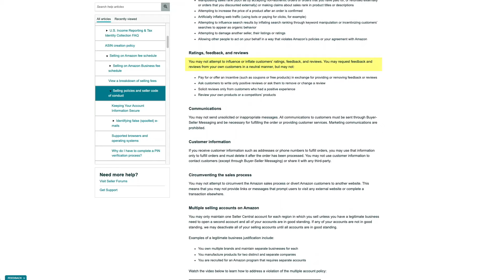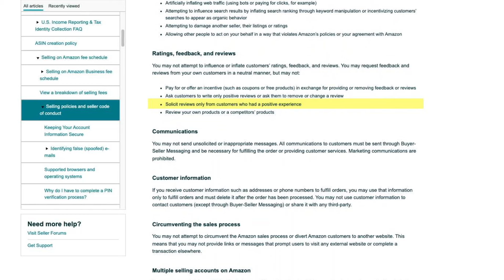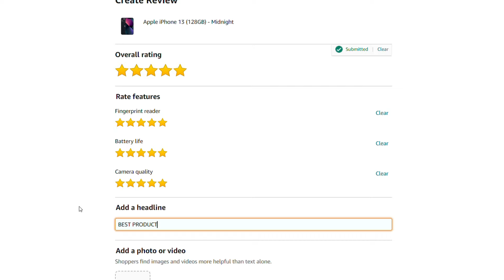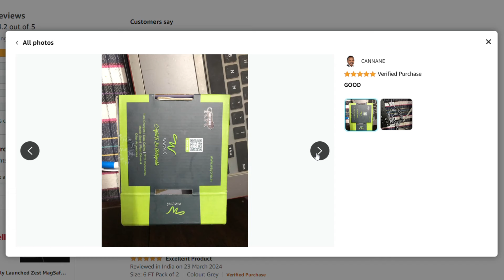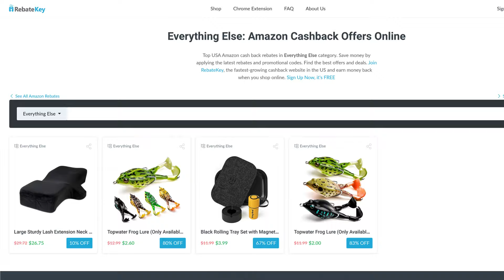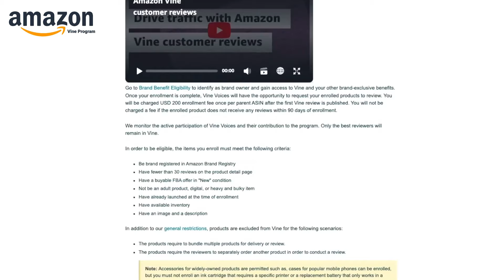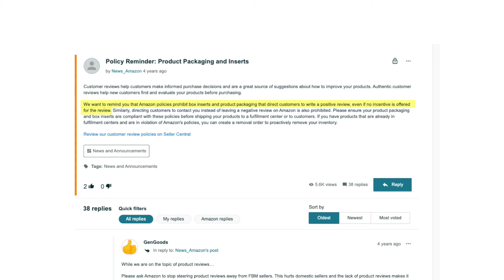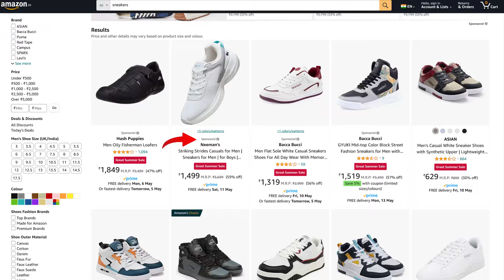How To Get MORE Reviews on Amazon (FAST & EASY) 🔥 Top 5 Amazon FBA Review Strategy (HINDI)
Struggling to get reviews on Amazon product listings? Reviews are crucial for building trust and boosting sales, but getting those initial ones can be tough.

This video unveils 5 strategies to get more reviews on your Amazon listings, including:
👉 2 Secret Review Strategies to get sure shot reviews – Black Hat  (These are powerful methods but use them with caution!)
👉 Legitimate Approaches Approved by Amazon – Grey Hat & White Hate Strategies to get reviews on Amazon (Build trust and get reviews the safe way)
👉 How to Avoid Getting Banned (Stay on Amazon's good side and keep selling)

Plus, learn about:
👉 Amazon's Vine Program (Get trusted reviewers to try your product for free)
👉 Common Mistakes to Avoid (Don't risk getting your account suspended)
👉 Tips to Increase Review Rate (Get more customers to leave feedback)

🔥 Pro Tip: Use Helium 10 to automate your review requests as per Amazon Policies and set emailers.

👉 Annual Diamond Plan (India Only)

✅ Annual Plan Offer Outside India

📌 Time Stamps
00:00 Introduction
00:40   Amazon Review Policy & Guidelines
01:53   How To Get Reviews
02:13   Strategy #1
03:38   Pro Tip
04:32   Strategy #2
05:19   Strategy #3
05:47   Strategy #4
7:11     Strategy #5
8:09     Strategy #6
10:27   Consequences of Policy Violation

If you're serious about selling on Amazon, you NEED reviews. Watch this video and learn how to get them the right way.

‼️ REFERNCE LINKS ‼️
► Amazon's Seller Central Policies
► Amazon Vine Program

Happy Watching 😊😊